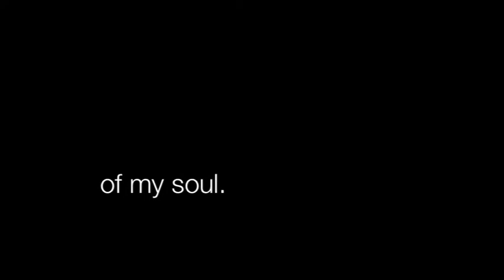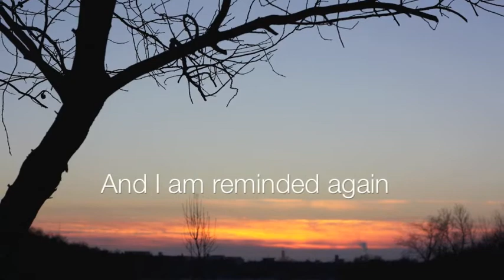Hunger for beauty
Sometimes in winter, I forget to look for beauty. I assume that it lies dormant under the snow, waiting for Spring.